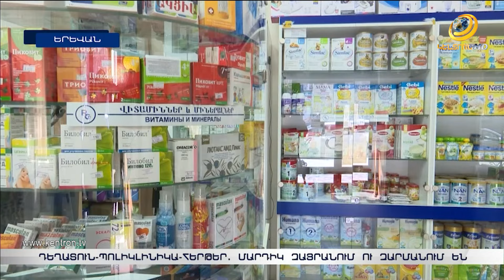Երեք հարյուր բրիտանացի մահացավ, իր հերթը բժշկի մոտ չհասնելու պատճառով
❗️Օնլայն դեղատոմսերի հետևանքները